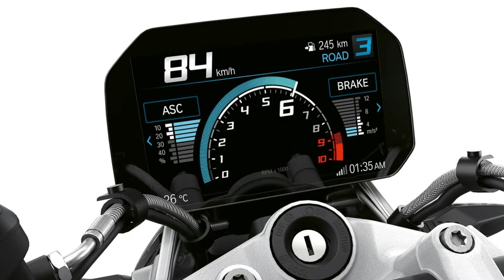2023 BMW R 1250 R New Updates |TM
Source- BMW Motorrad
*Note: The Specification, Colors, Accessories may vary for different markets and is subject to availability